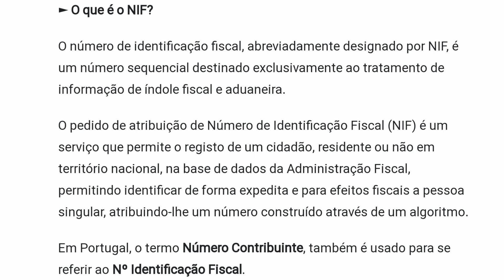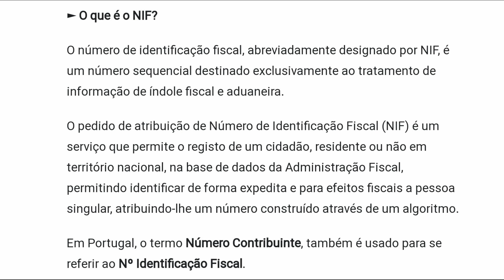NIF (CPF) o documento mais importante em Portugal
📢Você irá saber todos os passos para conseguir o documento mais importante para se legalizar em Portugal. Nif o CPF em Portugal

⚠️Peça sua cotação com a melhor agência de viagens da Europa
Clique aqui e fale direto com um dos agentes da maior agência de viagens de Portugal👇🏻👇🏻

✔APRENDA INGLÊS GRATUITAMENTE

CONTEÚDOS DIFERENTES TODOS OS DIAS NO INSTAGRAM

Já comprou sua passagem aérea para Portugal?

Saibam as principais notícias de Portugal. Acesse o site ⚠

Não transforme seu sonho em pesadelo. Saibam como viver em Portugal legalizado.

Entre em contacto com a assessoria imigração e encontrem o visto necessário para sua legalização. 🇧🇷🇵🇹🇧🇷🇵🇹

Saiba como tirar seu NIF em Portugal (CPF)|Conexão Rio Braga|